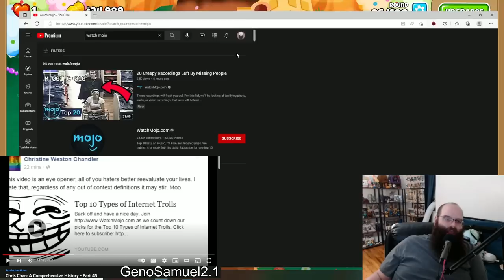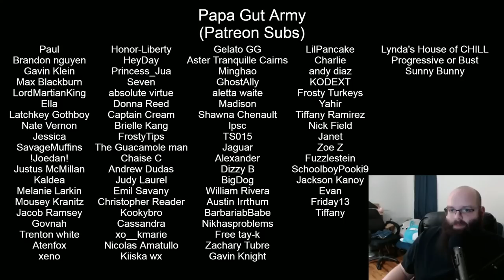Chris Chan: A Comprehensive History - Part 45 - GenoSamuel2.1